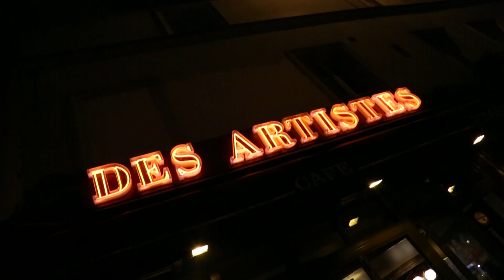Wall of Death - Loveland Album Teaser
Loveland out now!

Song: "Blow The Clouds"

Shot in Paris on November 12th at La Boule Noire (Les inRocKs Phillips Festival)
Director : Grégoire Dyer